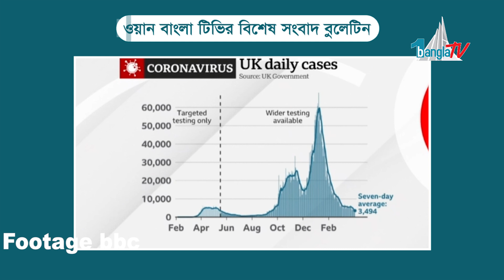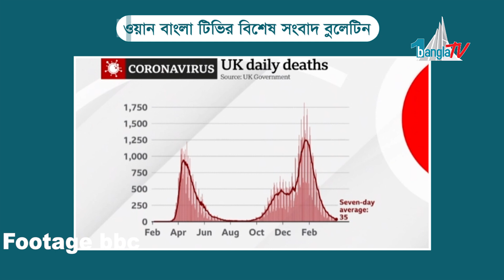১২ এপ্রিল থেকে ইংল্যান্ডে লকডাউন আরো শিথিলের ঘোষণা বরিস জনসনের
১২ এপ্রিল থেকে ইংল্যান্ডে লকডাউন আরো শিথিলের ঘোষণা বরিস জনসনের
England's lockdown to ease as planned on 12 April